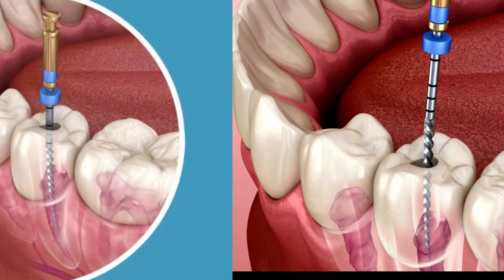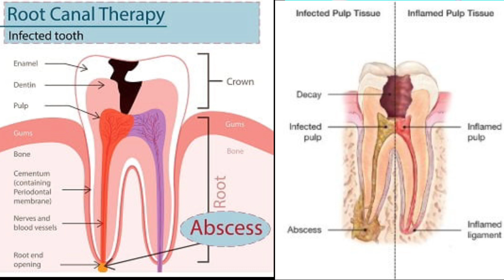दांतो की कैविटी मे मसाला भरना,दांतो की कैविटी कैसे हटाए Dant ke keede ka ilaj।Tooth Cavity Treatment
दांतों में सड़न का इलाज
दांतों में मसाला भरना
क्या होती है कंपोजिट फीलिंग
दांतों में मसाला कैसे भरा जाता है
Danton ke feeling
dental filling material
Danton ki Saran
dental filling, tooth cavity filling, restorative materials।
डेंटल कैविटी फिलिंग
dental cavity fillings, its type and cost
दांतों में मसाला कैसे भरते हैं Danton mein masala kaise bharte Hain